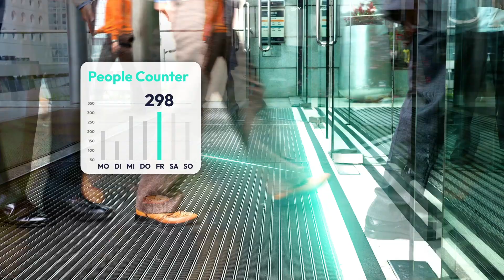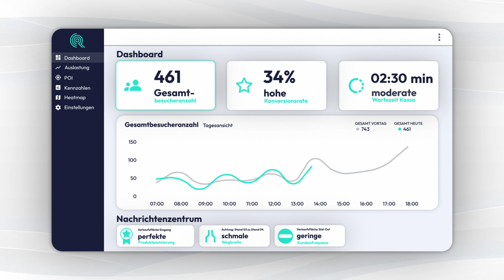Respory Store Tracker | Präsentationsvideo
Meet Respory der digitale Store Assistent

Frisch aus dem Rendering und schon draußen in der Welt: Unser Präsentationsvideo für Respory.

"Think outside the Box!" – diesen Spruch kennt man. Aber was, wenn das Wesentliche in dem Fall "Inside the Box" passiert ...?

Geschäftsflächen stecken voller Daten, aber viele davon bleiben ungenutzt. Bisher.
Respory ist 100% anonymes Tracking ohne Kamera, dank Radar Technologie!

AMAGO Know-How:
• Art Direction, Konzept & Textentwicklung
• Motion Design & Compositing
• 3D Modelling & Animation
• Audioproduktion & Voice Over Recording

AMAGO Benefits
• One-Stop-Shop Prinzip für Entwicklung, Produktion & Postproduktion inkl. Tonaufnahmen im AMAGO Studio
• Schnelle Durchlaufzeit von wenigen Wochen von erster Designversion zu finalem Video dank optimierter interner Abläufe und multidisziplinärem Produktionsteam In-House

Kategorie: Animation & Motion Graphics
Jahr: 2024